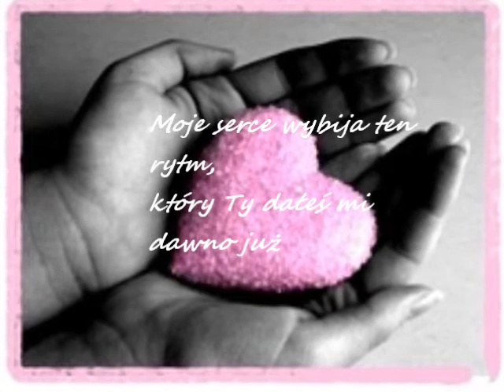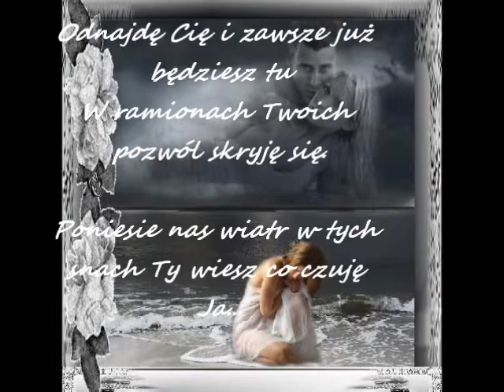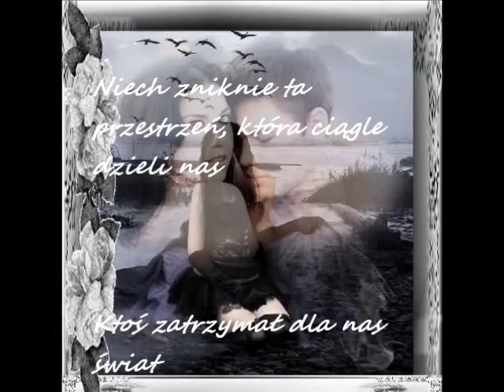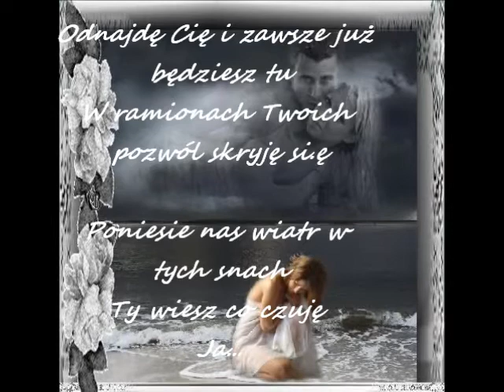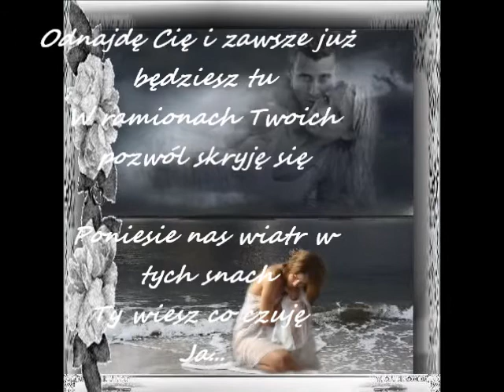Candy Girl - Ballada